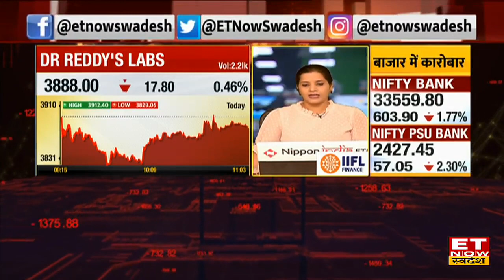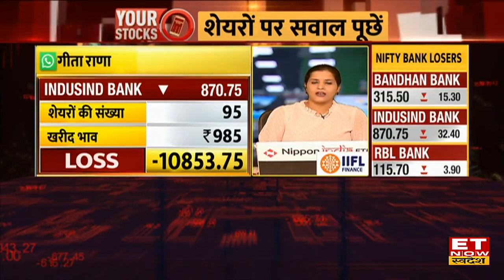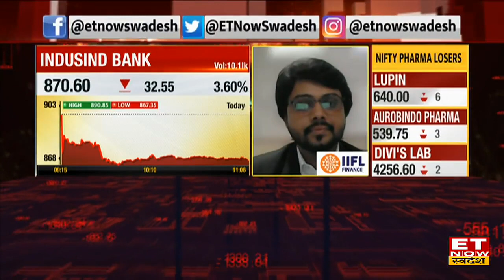Dr Reddy's Q4 Result Preview: तिमाही नतीजों में 18% मुनाफा होने की उम्मीद, जानें नतीजों पर अनुमान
Dr Reddy's Q4 Result Preview: Dr. Reddy आज अपने नतीजे घोषित करेंगी। इनका EBITDA margin भी कम रहा है। US में इनकी मार्किटिंग भी कम रही है। बैंकस् में काफी नुकसान चल रहा है ज्यादातर Loss में ही जा रहा है।